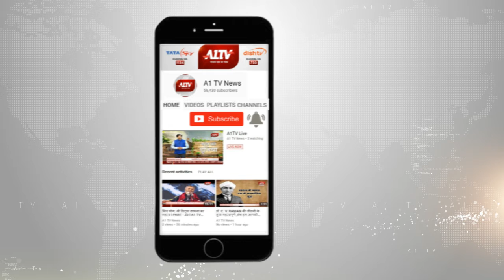अलवर : अवैध बोरिंग कार्य को लेकर पुलिस ने लिया एक्शन | A1TV News